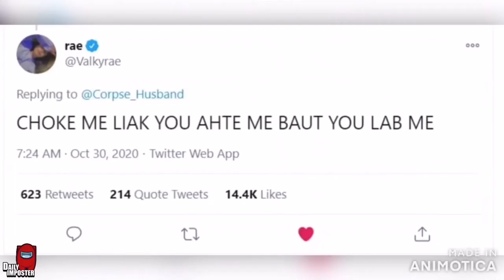VALKYRAE SIMPS FOR CORPSE!!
Valkyrae and Corpse Being CUTE For 8 Minutes

These are the funniest and best Among Us moments/memes/clips I hope you have fun watching!

Thank you everyone for submitting your clips!